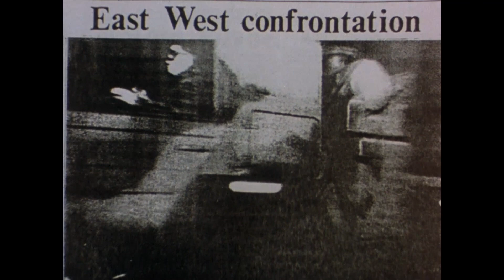Elderly Couple Tries To Survive A NUCLEAR STRIKE After The Start Of WORLD WAR 3 [movie recap]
Jim Bloggs is a retiree. He lives a quiet, measured life in the countryside with his wife, Hilda. They have a small house, remote from the neighbors. Their son lives in town and already has children of his own.
Jim visited the library, where he learned some unhappy news. A new war was not far - the Soviet Union might attack Europe and the United States. Jim picked up a couple of booklets telling him how to prepare his home for a nuclear bombing.

Animation movie recap: When the Wind Blows (1986)